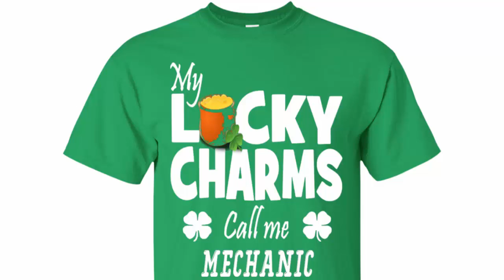MY LUCKY CHARMS CALL ME MECHANIC